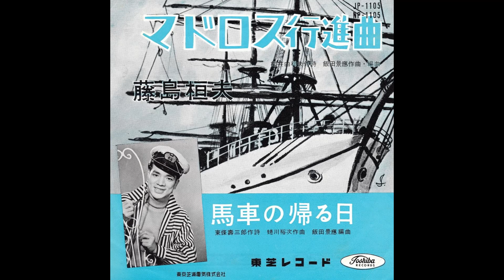マドロス行進曲 藤島桓夫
昭和35年2月発売　マーキュリー時代から藤島桓夫の良さを知り尽くした 松井由利夫、飯田景応による「マドロスもの」の傑作です

作詞：松井由利夫　作曲・編曲：飯田景応
唄：藤島桓夫
東芝レコーディングオーケストラ